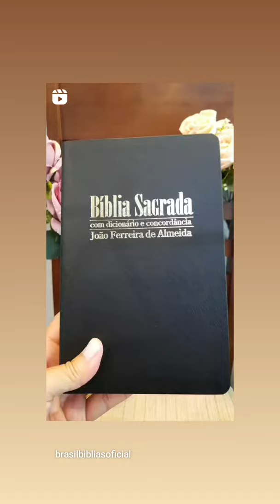BÍBLIA SAGRADA COM DICIONÁRIO E CONCORDÂNCIA JOÃO FERREIRA DE ALMEIDA